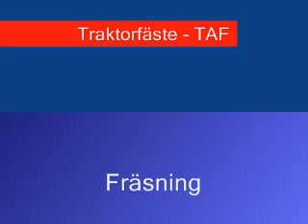RF-System AB TAF traktoradapter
För mer info och bilder - kontakta RF-System AB, eller 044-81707.
RF-System AB tillverkar och säljer redskap till Järnväg-, Mark- & Byggentreprenadmaskiner.